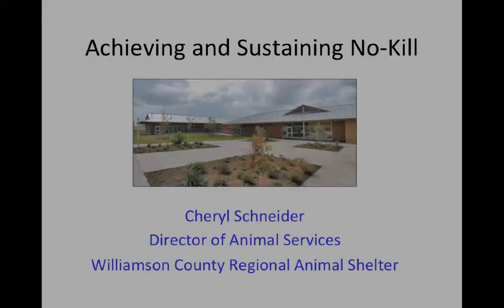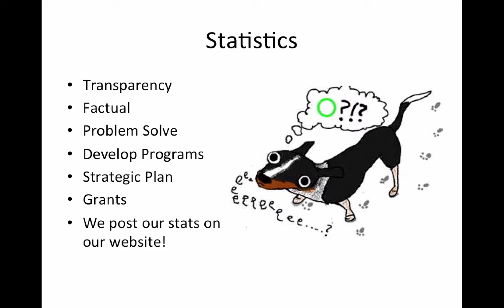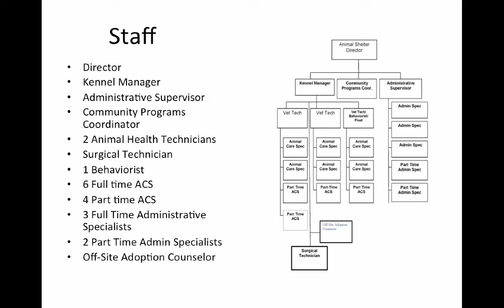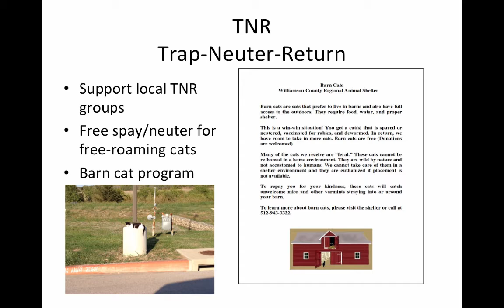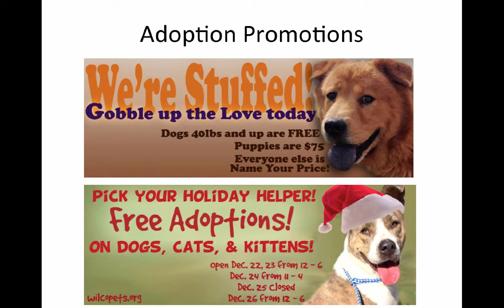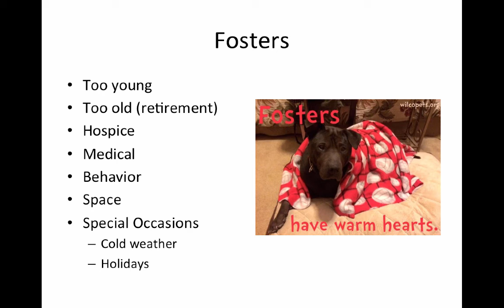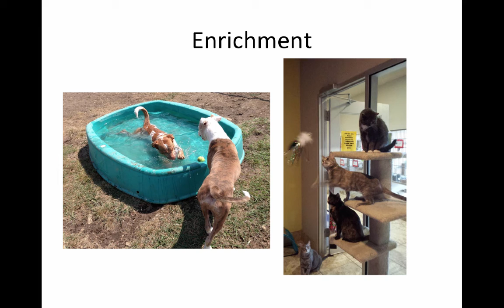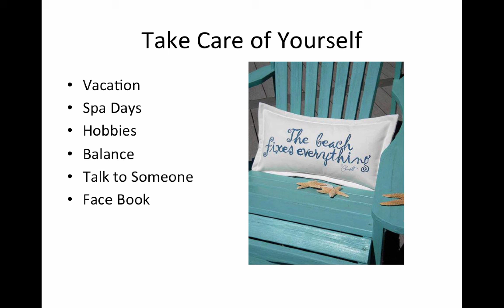Achieving and Sustaining No-kill in a Medium-sized, Open Admission Shelter - conference recording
February 2015

Learn how Williamson Country Regional Animal Shelter in Texas, an open admission shelter, started on their path to no-kill and how they continue to achieve a high save rate every month. Presented by Cheryl Schneider, Director of Animal Services of Williamson County Regional Animal Shelter, this program was part of the American Pets Alive’s 2015 No-Kill Conference.